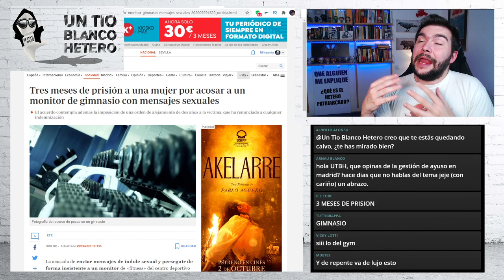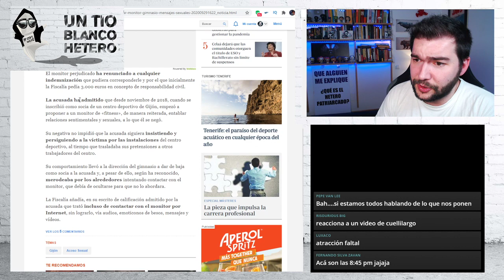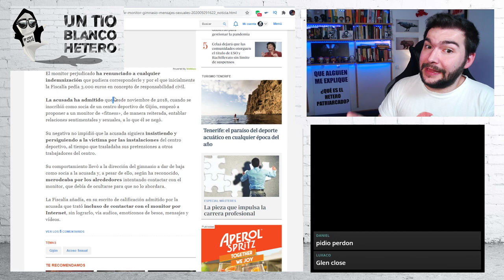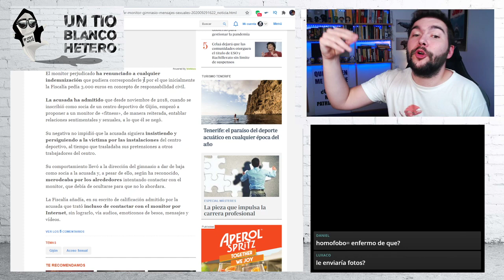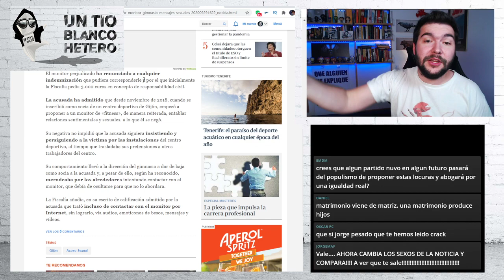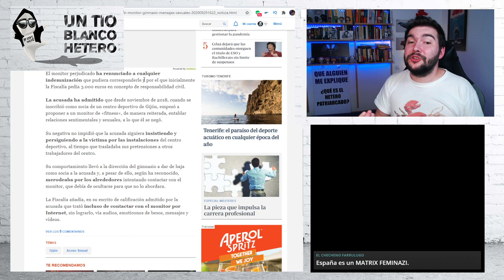Las mujeres también acosan | UTBED